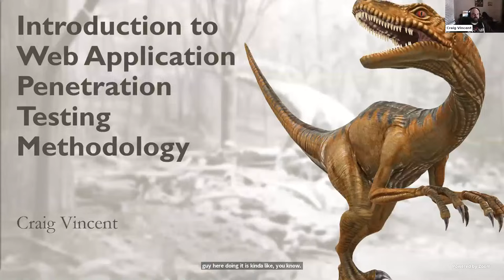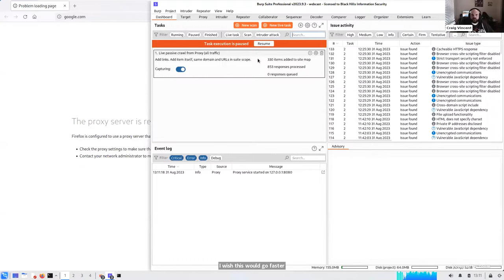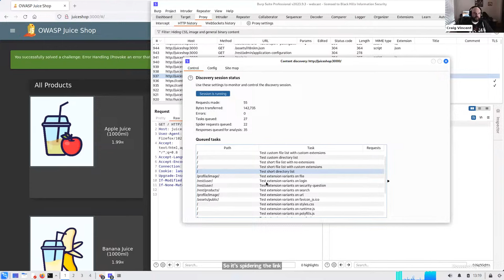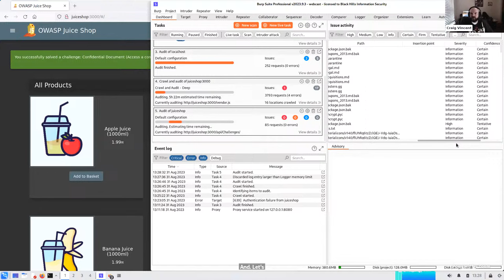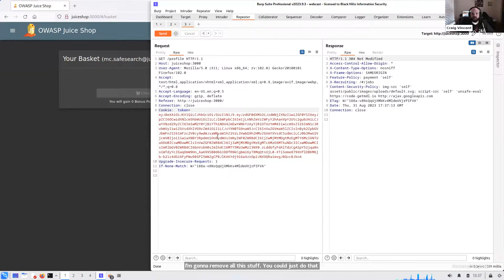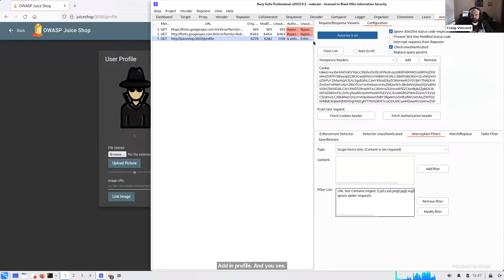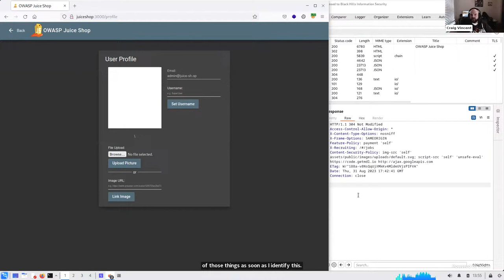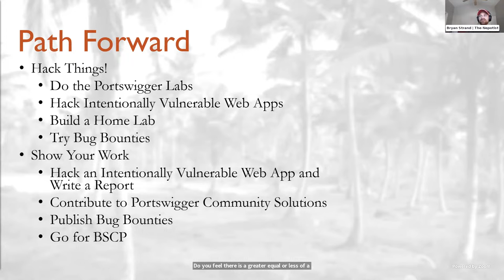Introduction to Web Application Penetration Testing Methodology w/ Craig Vincent | 1-Hour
If you enjoy this webcast, get more Web App Penetration Testing Training on Antisyphon:

In this webcast, Craig will do a walkthrough of his webapp pentesting methodology and show some of his favorite tools and techniques for doing common webapp pentesting tasks.

The goal is to lay out a methodology that can act as a foundation for how to approach webapps. Toward the end, Craig will discuss using this for career development.

You'll learn how to use this methodology as a starting point, identify which resources to pursue to develop necessary skills, and be presented with a path/plan for getting into webapp pentesting professionally.